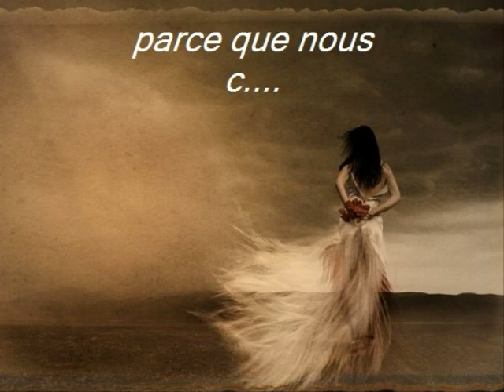ma poun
a ma soeur ma poun de moi que je zm a la toc